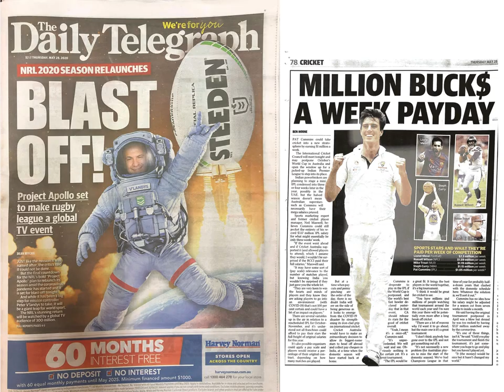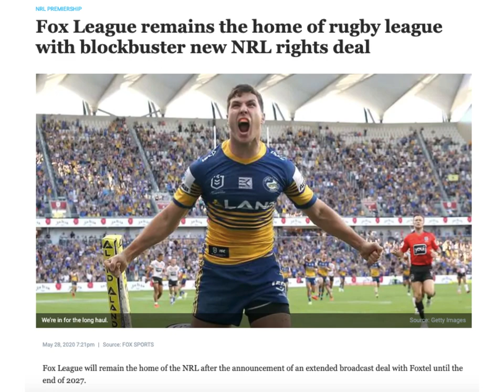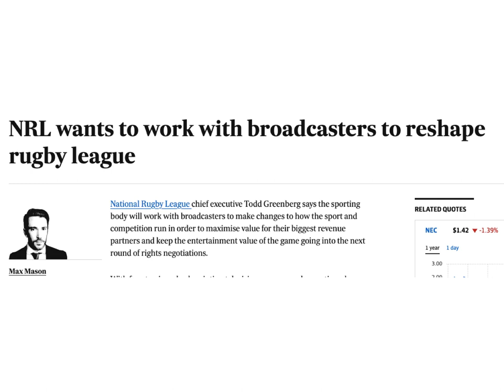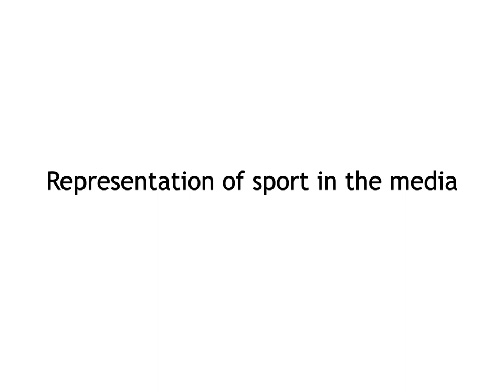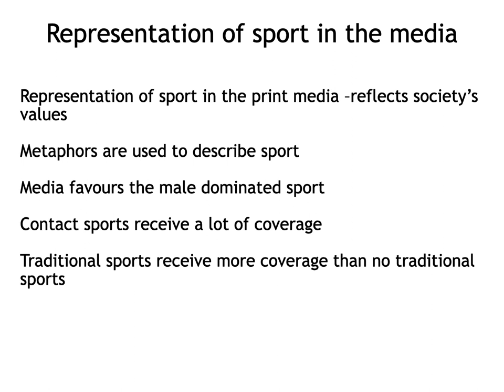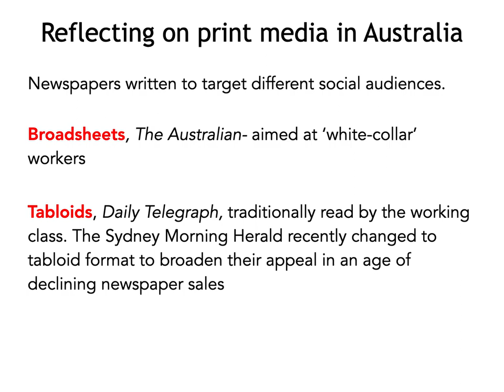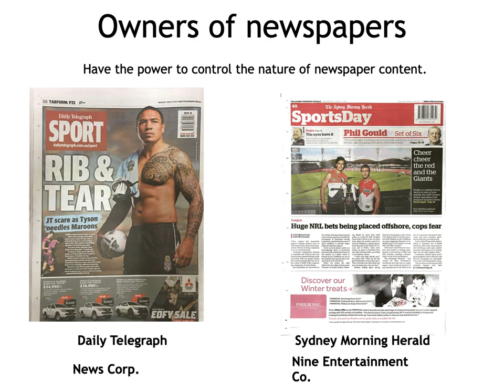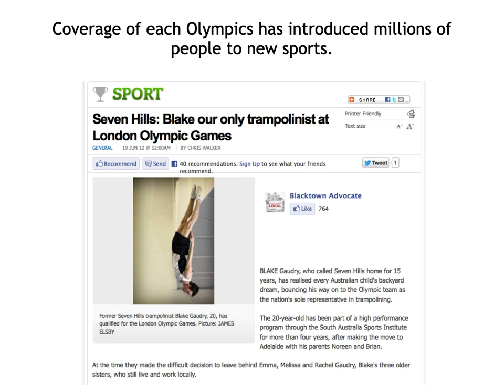The relationship between sport and mass media (Part 1)